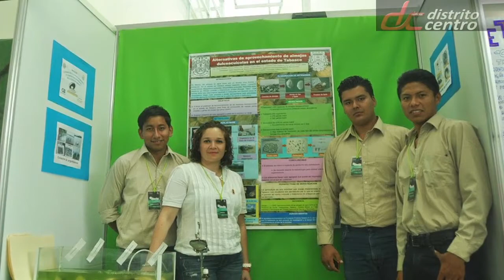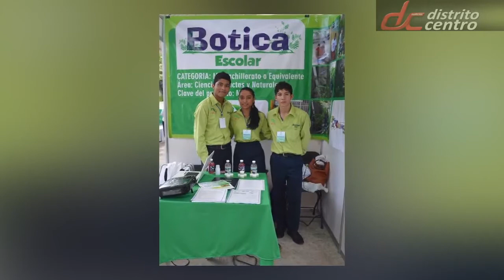ENALTECEN AL CBTIS POR ALUMNOS CARRILLOPORTENSES EN CONCURSO ESTATAL